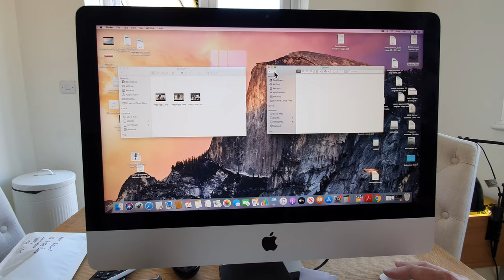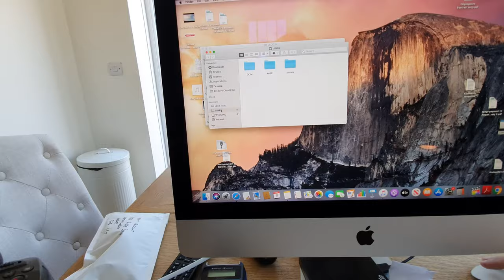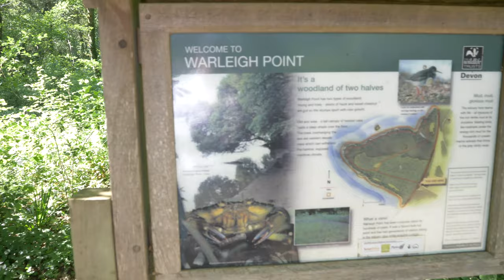LOVELY DAY WITH THE WIFE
LOVELY day spent with the wife, includes drone footage.  Did we have Ham today?